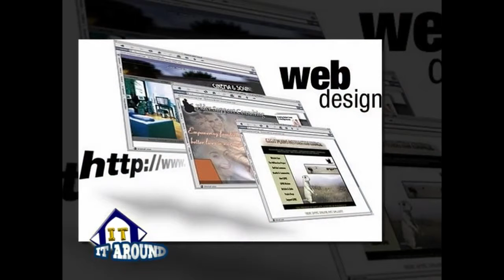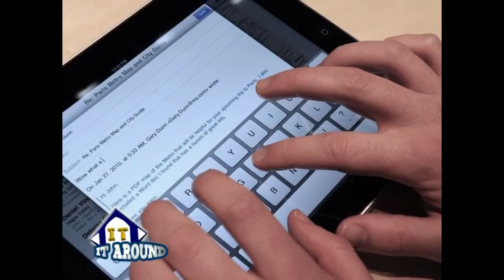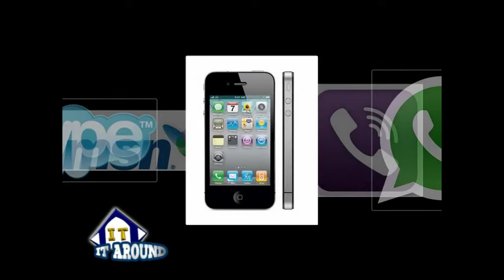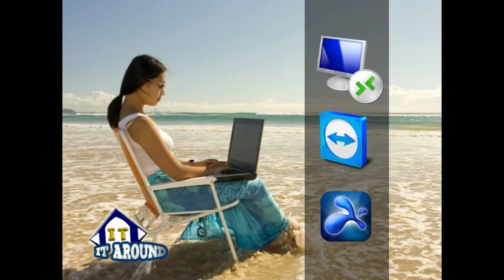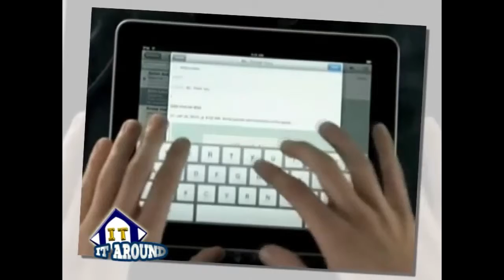สร้างรายได้ด้วยเทคโนโลยีใกล้ตัว Tape.93/1